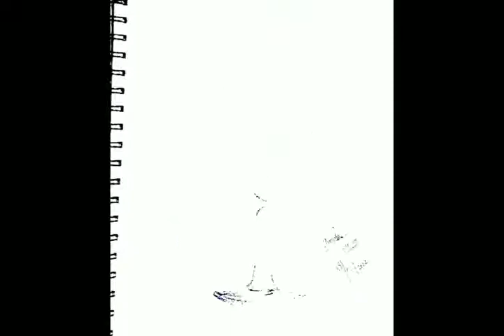My first sem as an artist || Fun Art